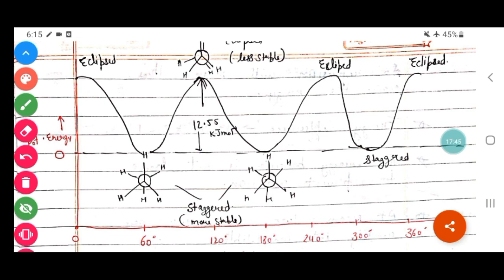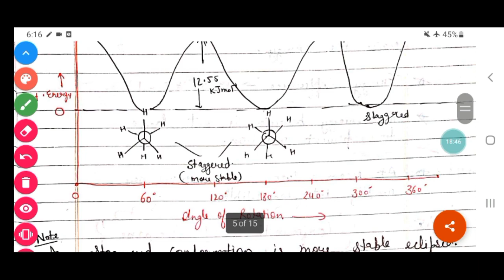Stereochemistry | conversion of projections | conformations | Bsc 1st year organic chemistry | By Pk